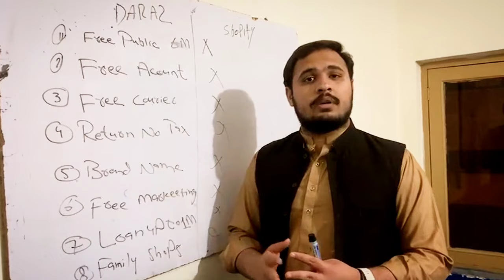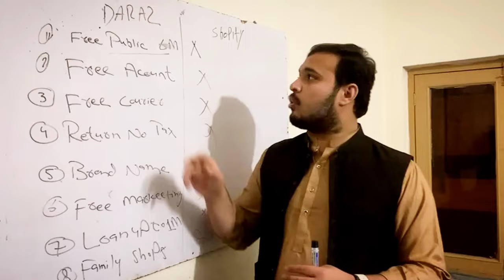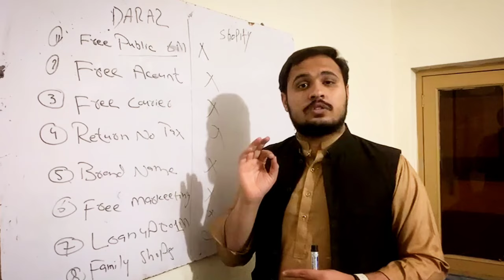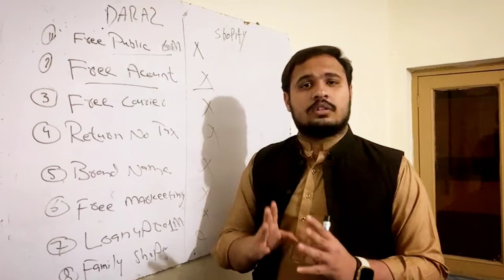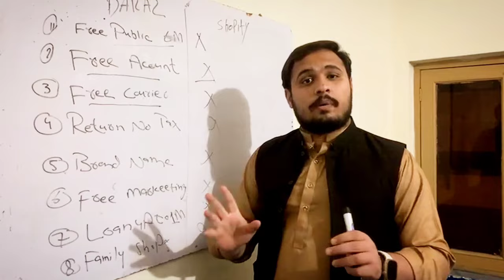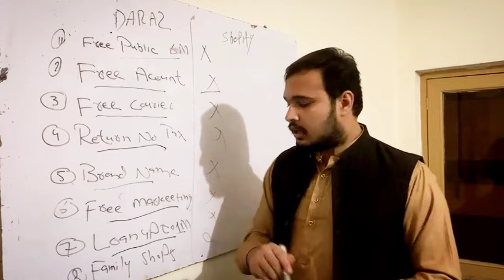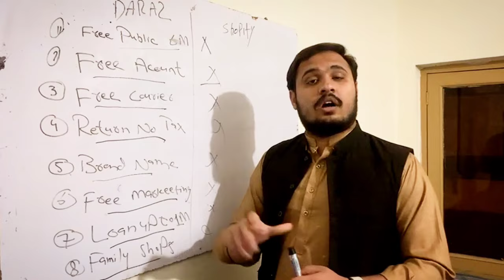Daraz Vs Shopify | Deffernce Between Daraz And Shopify | Which is Better? free Course by Darazwale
Daraz vs Amazon
Daraz vs Shopify
Daraz vs local e-commerce
Daraz product
Daraz seller